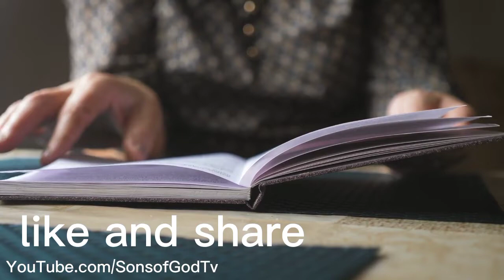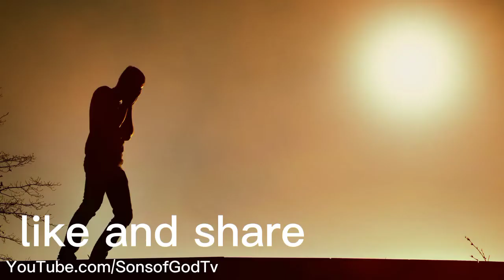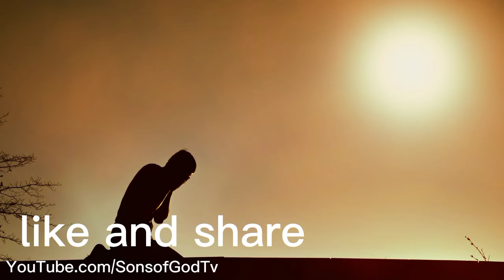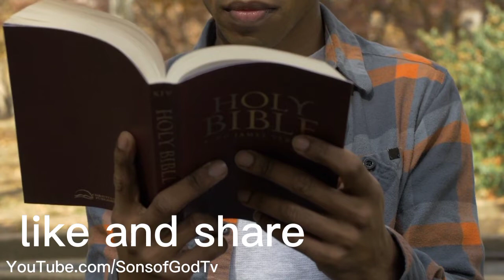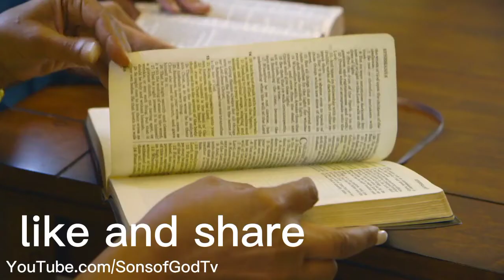😱😱My First Encounter With Pastor BENNY HINN, See what happened || Apostle Arome Osayi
▪️Video original and produced exclusively by Sons of God TV .

🔊 Speaker: Apostle Anome Osayi
🔊 Speaker: Apostle Micheal Onakpo
🔊 Speaker: Apostle Edu Udechukwu
🔊 Speaker: Apostle Joshua Selman
🔊 Speaker: Apostle Theophilus Sunday

We create videos that will change your life using the materials of the ministers above by the inspiration of the Holy Spirit.

Our work is original and drastically rearranged with unique editing to bring the best from the message.creative effects are  added to highlight certain areas in the message.when there are two or more speakers it is done in a conversational manner meaning they complete each other sentence while staying on topic, intermittent sampling is also applied.